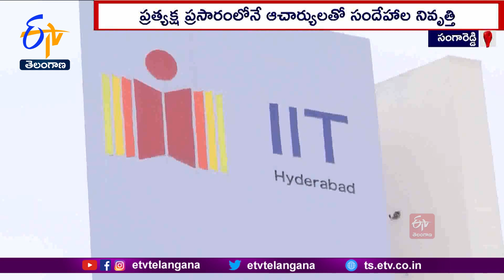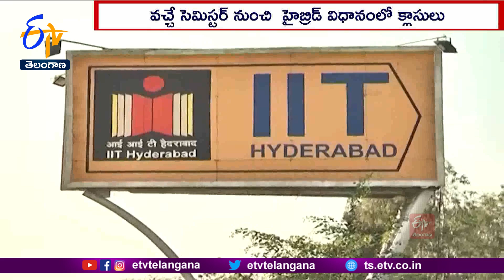Open To All Teaching | Programme Inaugurated By IIT Hyderabad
I.I.T- హైదరాబాద్ మరో వినూత్న కార్యక్రమాన్ని ప్రారంభించింది. అందరికి అత్యున్నత విద్య అందించాలన్న లక్ష్యంతో...కొత్త పంథా మొదలుపెట్టింది. "ఓపెన్ టు ఆల్ టీచింగ్" పేరుతో... ప్రపంచలో ఏ మూల నుంచైనా...I.I.T పాఠాలు వినేలా హైబ్రిడ్ విధానంలో కోర్సులు ప్రారంభించింది. I.I.T హైదరాబాద్ ను అంతర్జాతీయ విద్యా, పరిశోధనా కేంద్రంగా తీర్చిదిద్దే లక్ష్యం దిశగా..."I.I.T-H" దూసుకుపోతోంది.